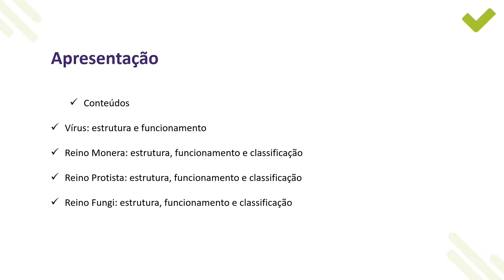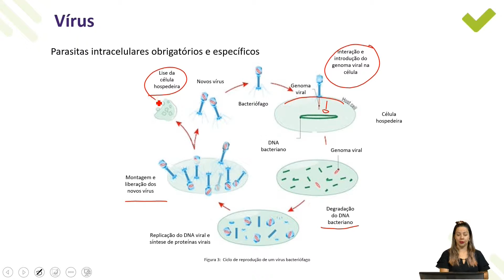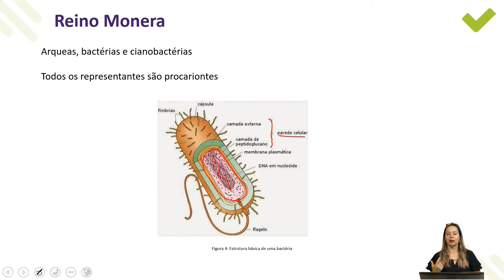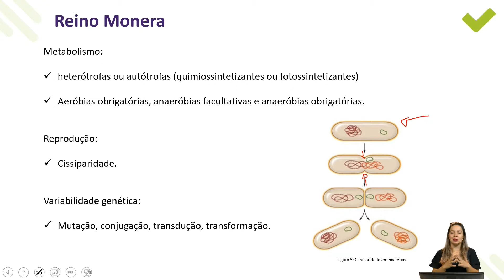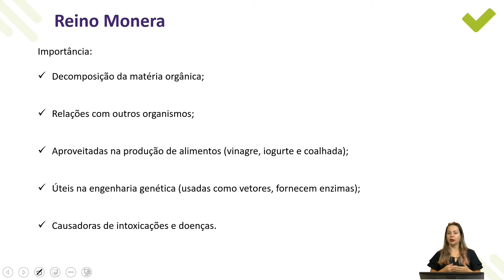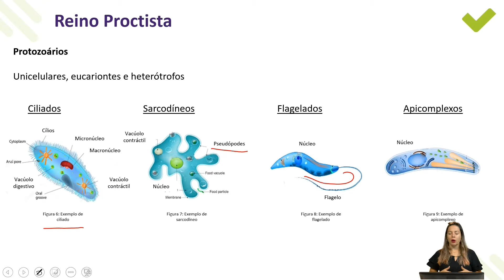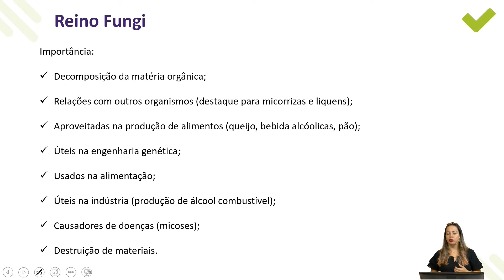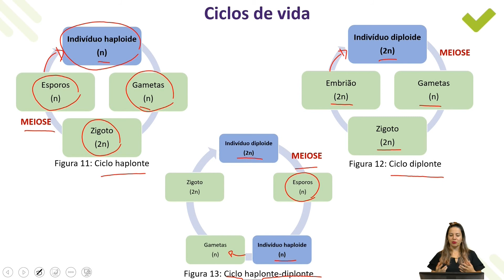[Superaprova] Biologia - Vírus e reinos inferiores - Aula teórica